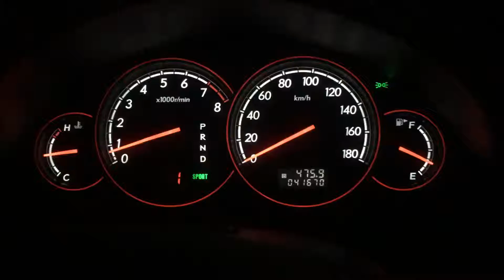Subaru Legacy 3.0R 0-120 km/h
2004 Subaru Legacy 3.0R Spec B Automatic Station Wagon completely stock standard.